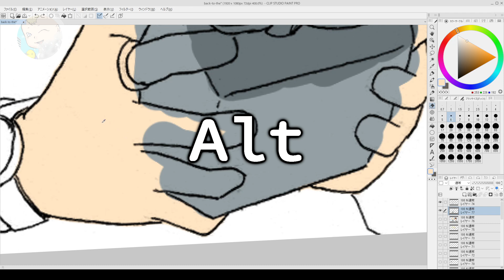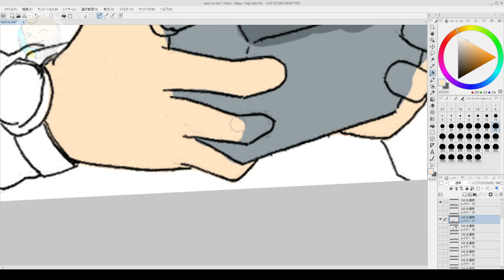クリスタ初心者向け 色を塗る時、考え方でストレス０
ちょっとしたことだけど、考え方ひとつで、ストレスを感じずに色塗りすることが出来ると思います。
おじさんが もう一度 【漫画家を目指して】ペン入れの練習中！
もしよければ応援よろしくお願いします。

毎日 動画投稿中！

使用道具